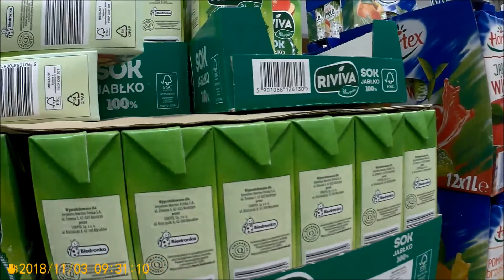Moje pierwsze zakupy w odnowionej Biedronce na Placu Targowym w Strzelcach Opolskich